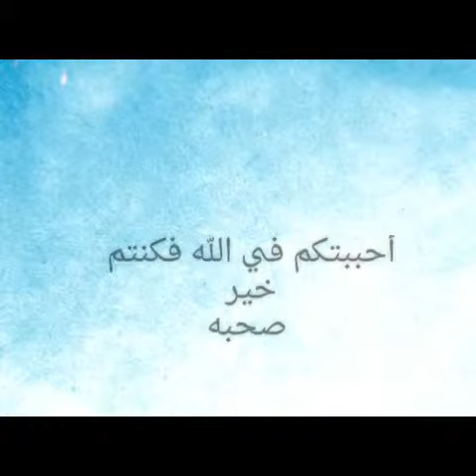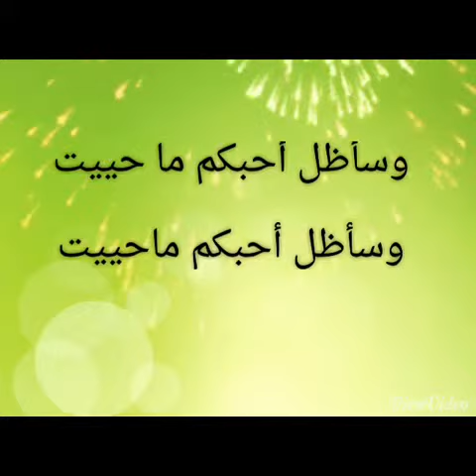كل عام وانتم بخير أعاده الله عالمسلمين بكل الخير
كل عام وانتم بألف خير